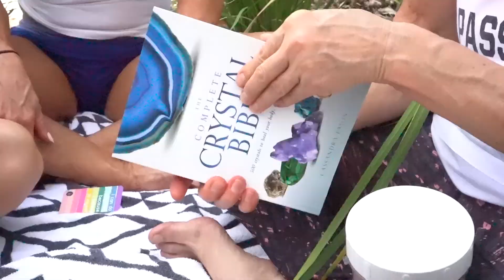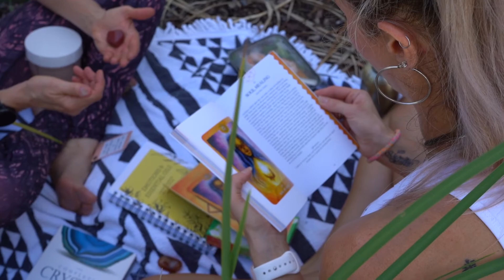Are your unhealthy habits holding you back?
Do you lack energy? Are the challenges of life getting you down? Have you smashed your own weight-loss journey, only to find that you’ve put it all back on, and then some? Do you feel like you’re stuck in a rut? Are your values, goals and actions misaligned with the direction of your current life trajectory?

My name is Loz and I have once been where you currently are. Overweight, under-energised and generally feeling lost within the chaos of my life, I struggled to create abundance despite being surrounded by it. I had tried everything from smashing out daily aerobic exercise to eliminating foods from my diet but I just couldn’t find internal and external alignment and subsequently fell into a depressive state. After dealing with the grief of losing the man I loved to suicide, amongst a lifetime of challenges associated with living with an auto-immune disease, I have battled internal demons, slayed external monsters, climbed mountains (literally) and now sail the high seas of a successful, authentic and fulfilled life, and my ultimate goal is to help you do the same!

When you create a truly sustainable life that most have only dreamed of, you will begin to understand yourself at a much deeper level than you have ever before. Using my blueprinted model, The Healthy Habit Hierarchy, you will learn to increase your awareness of your physical and energetic health and how these truly affect all dimensions of the way you live your life. By equipping yourself with the tools required to reclaim the life and freedom you deserve, there's no time like now to start creating healthy habits for lifelong vitality - your future self will thank you.